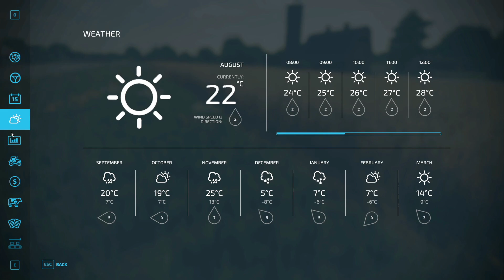Starting New Farm | Farming Simulator 22 #1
Starting My New Farm In Farming Simulator 22
This is 1st Part Of My Farming Simulator 22 Series.

If You Want To Suggest Me Mods For FS 22 Then Comment.